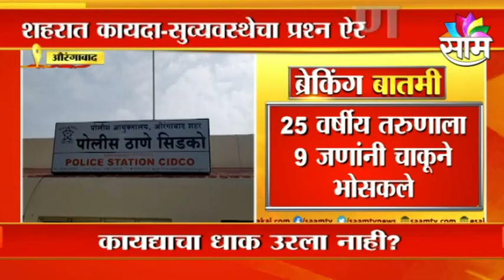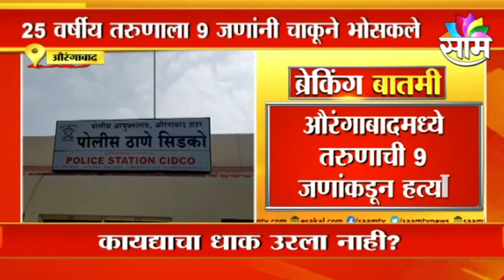Aurangabad | औरंगाबादेत 25 वर्षीय तरुणाला 9 जणांनी चाकूने भोकसले, किती विचित्र प्रकार आहे हा!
Aurangabad | In Aurangabad, a 25-year-old man was stabbed by 9 people, what a strange type!